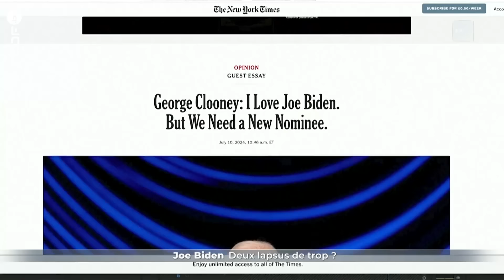Etats-Unis : Biden a-t-il fait deux lapsus de trop ? - RTBF Info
Aux Etats-Unis et ailleurs dans le monde, les faits et gestes de Joe Biden sont scrutés. A l'approche des élections, certains doutent de ses capacités après plusieurs bourdes, dont les deux dernières où il a notamment cité Poutine à la place de Zelensky.

0:00 Introduction
0:18 Le président américain face à la presse
1:58 Conclusion